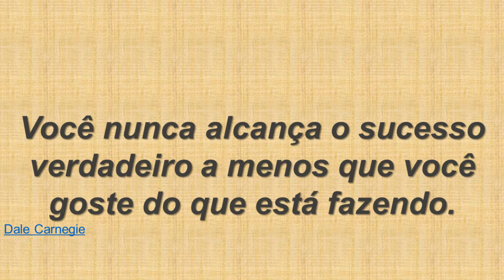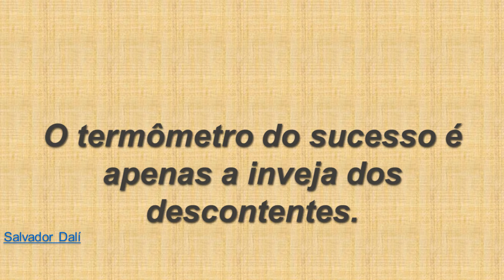MENÇÃO DO ROTARY 7 CLUBES DO DDISTRITO 4530 21 22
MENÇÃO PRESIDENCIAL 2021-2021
DESENVOLVIMENTO DO QUADRO ASSOCIATIVO

Parabéns! Seu clube está recebendo a Menção do Rotary de 2021-22, o prêmio mais importante que um Rotary Club pode conseguir. No ano passado, seu clube demonstrou compromisso em alcançar suas metas – o que contribui para o fortalecimento e o futuro do Rotary.

O vídeo sem qualquer fim lucrativo visa a exibir o reconhecimento de Rotary International a 7 Rotary Clubs do Distrito 4530 por ter cumprido todas as exigências para receber a Menção.

Foi gerado e editado por Chico Schlabitz em 16 de Setembro de 2022.